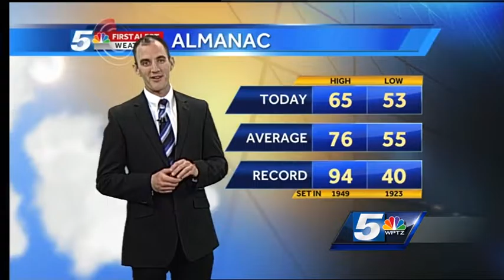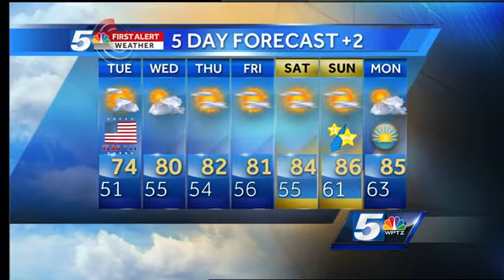John's Monday evening forecast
After some unseasonably cool days - the warmth returns Tuesday and hangs in through the end of the week.